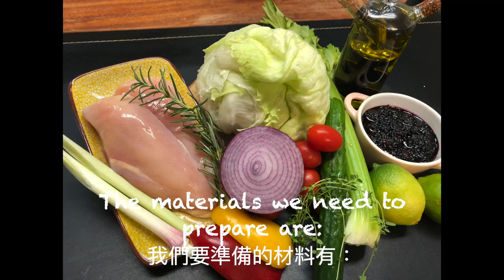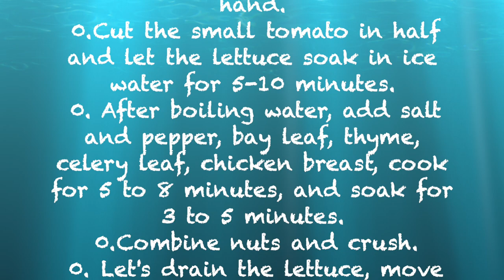087 水煮雞胸沙拉佐桑椹醬 / 夏日輕食 / 生酮減醣 / Summer Light Salad with Poached Chicken Breast and Mulberry Dressing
Hi ! 大家好， 我是姊夫！
Hi! Hi everyone, this is Geoff!

歡迎來到姊夫の食堂！
Welcome to Geoff's Cuisines channel!

有沒有發現，天氣越來越好了
Have you noticed that,the weather is getting better and better

氣溫也慢慢變高了，
and the temperature is gradually getting higher

夏天快到囉！

今天！姊夫想要分享一道適合夏天的午餐！
Today! I want to share a lunch suitable for summer!

大量的清爽生菜
Lots of refreshing lettuce,

加上幾乎沒有脂肪的水煮雞胸
plus almost fat-free boiled chicken breast

還有姊夫牌桑椹沙拉醬
and homemade mulberry salad dressing

哇嗚！生銅減醣，好吃又沒負擔！
Wow! Ketogenic sugar reduction, delicious and without burden!

怎麼樣？聽起來不錯吧！那還等什麼！
How is it? Sounds good! What are you waiting for!

就跟著姊夫一起試試看囉！
Just follow me and try it out!

The materials we need to prepare are:
我們要準備的材料有：

boneless chicken breast去皮去骨的雞胸肉 1-2 片

Thyme   百里香  1枝

Bay leaves 月桂葉  2片

Sea salt  海鹽   適量

Celery leaves 芹菜葉  適量

Lettuce  美生菜  100 gm

Red bell pepper紅甜椒  30 gm

Yellow bell pepper黃甜椒 30 gm

Red onion 紅洋蔥  30 gm

Cucumber 小黃瓜  30 gm

Celery  西芹   30 gm

Crushed black pepper黑胡椒碎 適量

ground sea salt現磨海鹽 適量

Fresh lemon juice新鮮檸檬汁

mulberry jam 桑椹果醬 2 匙

Extra-Virgin  olive oil特級橄欖油 適量

Mixed nuts  綜合堅果 30 gm

製作步驟：
1. 清洗刀具，砧板，工作檯面，清洗雙手。
2. 清洗水果蔬菜類及其他食材，擦乾。
3. 煮沸一鍋水。
4. 準備一盆飲用水，加一些冰塊。
5. 紅黃椒切絲，紅洋蔥切絲，小黃瓜切絲，西芹切薄片，美生菜用手剝成小片。
6. 小番茄切一半，生菜於冰水浸泡5-10分鐘。
7. 熱水沸騰後 ，加入鹽和胡椒，月桂葉，百里香，西芹葉，雞胸肉，煮5到8分鐘，再浸泡3到5分鐘。
8. 綜合堅果，壓碎。
9. 冰鎮後的生菜，瀝乾水份，移至餐盤，放小番茄，雞胸肉絲。
10. 灑一些海鹽，胡椒，檸檬汁，特級橄欖油，姊夫排桑椹果醬，堅果碎。
11. 完成，盡情享用。

Production steps:
1. Clean knives, cutting boards, utensils, work surfaces, wash your hands.
2. Wash all vegetables and other ingredients and dry them.
3. Boil a pot of water.
4. Prepare a pot of drinking water and add some ice cubes.
5. Shredded red and yellow peppers, Red onions, cucumber, thinly sliced celery, The lettuce is torn into small pieces by hand.
6. Cut the small tomato in half and let the lettuce soak in ice water for 5-10 minutes.
7.  After boiling water, add salt and pepper, bay leaf, thyme, celery leaf, chicken breast, cook for 5 to 8 minutes, and soak for 3 to 5 minutes.
8. Combine nuts and crush.
9.  Let's drain the lettuce, move to a serving plate, put small tomatoes and shredded chicken breast.
10.  Sprinkle some sea salt, pepper, lemon juice, extra olive oil, homemade mulberry jam, and crushed nuts.
11. Finish and enjoy.

085 桑椹果醬 / 純天然 / 季節限定 / 自己動手做 /  Mulberry jam / Natural / Season limited / Do it yourself

Background music information:背景音樂資訊：
YouTube 工作室 / 音效庫 / 免標註音樂

If you encounter any problems related to cooking or kitchen, please leave a message to me!